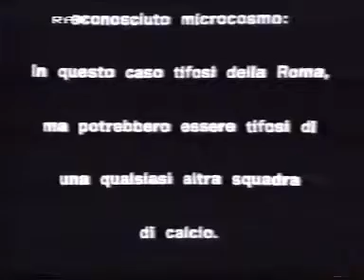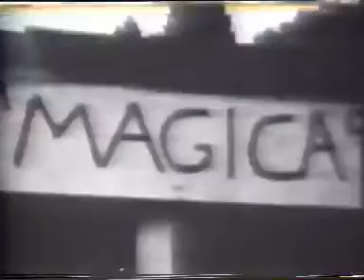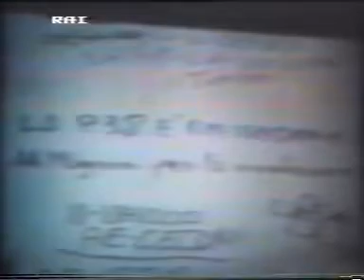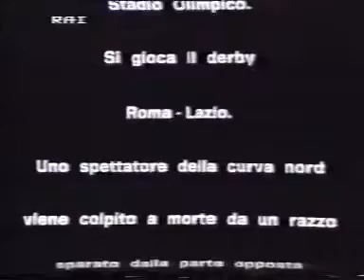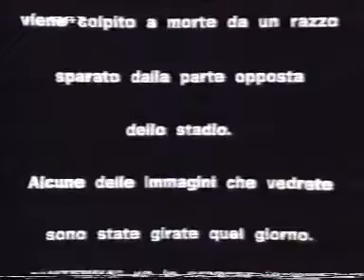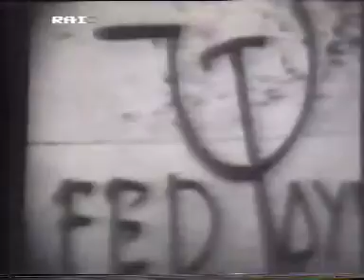COMMANDO ULTRA' CURVA SUD - 2°Parte - Documentario RAI STORIA gli Anni 80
il C.U.C.S. ha fatto scuola in Italia e nel Mondo: Tifo continuo e compatto in casa e in trasferta, tutti schierati se c'erano problemi. nessun rapporto con .

Video, Cori e Coreografie della Curva Sud. dal 1927 la Curva più Bella del Mondo!!

Magnifica ripresa dello stadio olimpico nella partita Roma - Verona della stagione 1977/1978. Immagini di repertorio, immagini storiche di un'epoca calcistic.

NO al calcio moderno!

Foto, video, cori da Curva Sud dagli anni '70 fino ad oggi. No alla tessera!